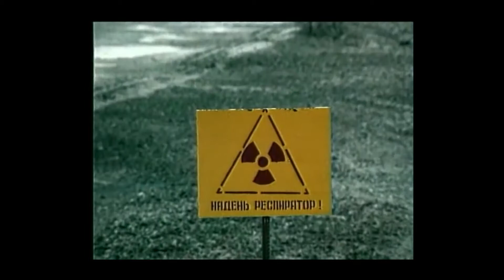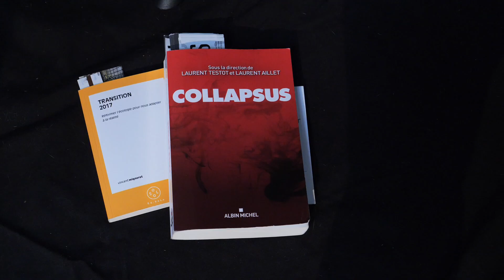U-MAN! #39 - Entretien avec Vincent Mignerot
Essayiste, Vincent Mignerot aborde dans cet entretien de nombreuses thématiques et problématiques actuelles : la situation sanitaire, l'écologie, l'économie ect.

U-MAN! se pose comme une plateforme de l'humanitaire réunissant la parole des acteurs et des témoins de la solidarité internationale. Elle propose une série d'émissions radio et de podcasts vidéo pour s'approprier les grands enjeux de notre monde.

Des émissions de radio de 55 minutes réalisées sous forme d'entretien avec un·e grand·e témoin ou de tables rondes réunissant des expert·es autour de thématiques liées à l'humanitaire.

🎧  Les podcasts U-MAN! sont maintenant disponibles sur les plateformes de streaming  🎧

Ce projet a été réalisé avec la contribution financière de l'Union européenne. Le contenu de ce document relève de la seule responsabilité de Bubble Art et ne peut aucunement être considéré comme reflétant le point de vue de l’Union européenne.

Le projet est également soutenu par la Métropole Grand Lyon & la ville de Lyon.

La pandémie que nous venons de vivre est-elle un premier effondrement ?

De nombreuses interrogations auxquelles Vincent Mignerot répond dans cette émission.

Emission animée par Pierre Alain Gourion. Prise de son et montage par Yoann Pinto.